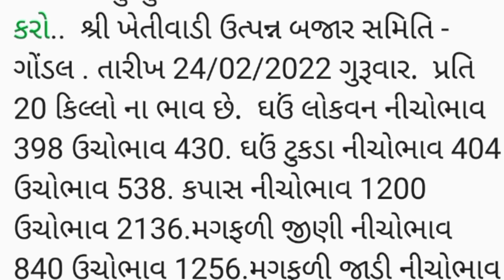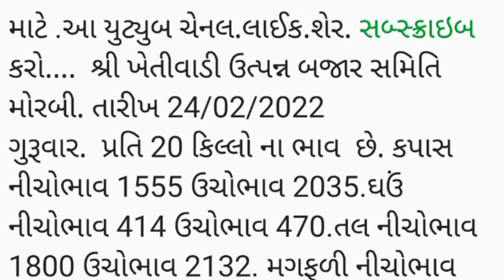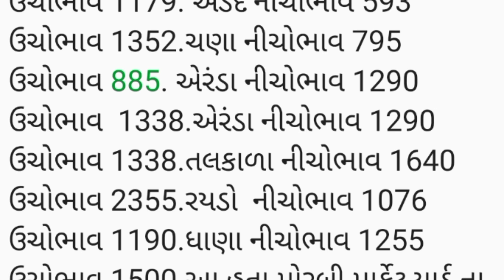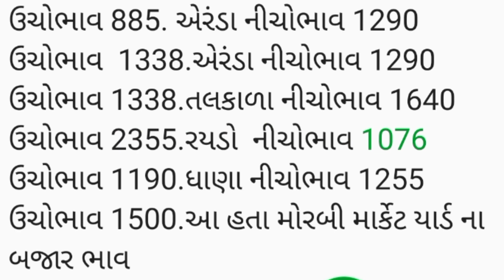APMC.તા.24/2/2022.ગોંડલ મોરબી.માર્કેટ યાર્ડ બજાર ભાવ